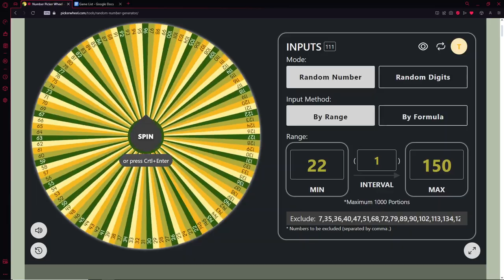Brand New Let's Play! | Void Ink Plays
After Medievil, this is now what we have!